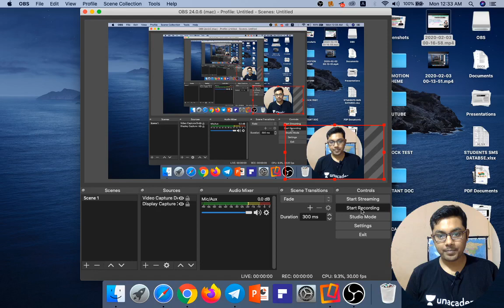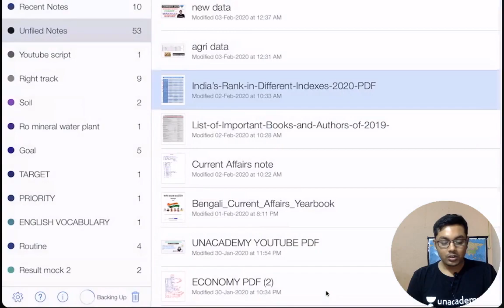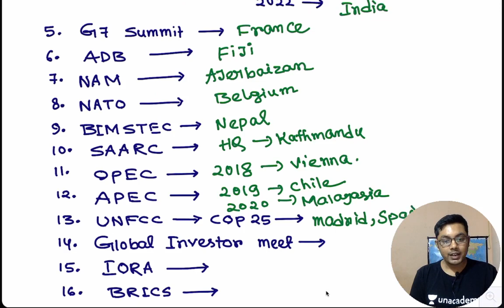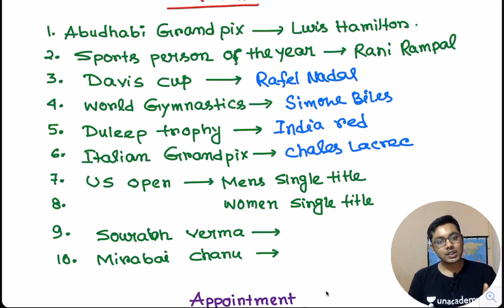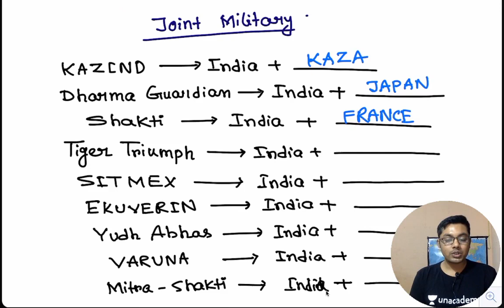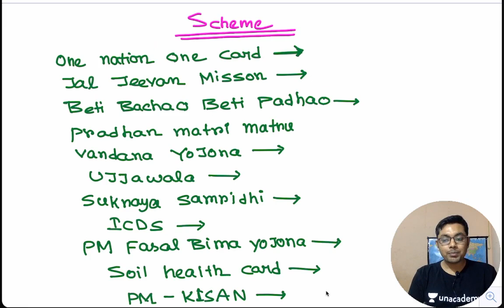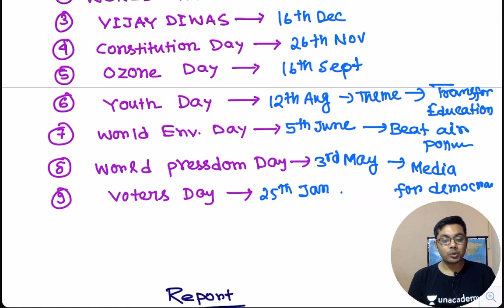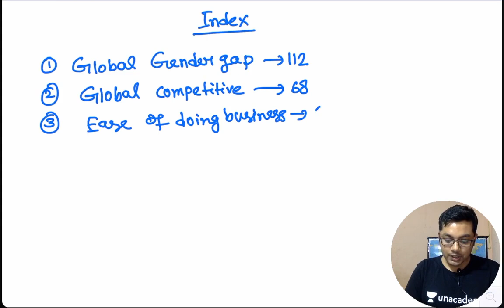Recent Appointment,Summit,Military Exercise and INDEX | WBPSC | Bibhrangshu Mahapatra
In this session Bibhrangshu Mahapatra is going to discuss about - Recent 2020 Appointment,Summit,Military Exercise and INDEX, this will help you to crack WBCS Prelims.

Unacademy Plus Subscription Benefits:
1. Learn from your favorite teacher
2. Dedicated DOUBT sessions
3. One Subscription, Unlimited Access
4. Real-time interaction with Teachers
5. You can ask doubts in the live class
6. Download the videos & watch offline
7. Study Material after every Live Class
8. Monthly 4 Mock Test with analysis after every test

10% ছাড়
কোড ব্যবহার করুন: BIBSLIVE
কোডের পরে পরিমাণ: 6300 টাকা
Per Day Average Cost : 17 টাকা